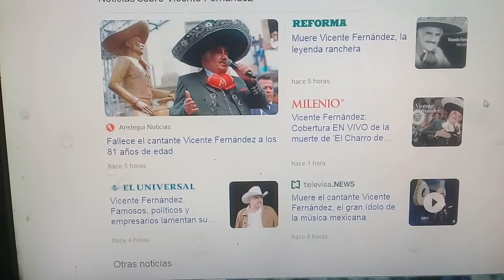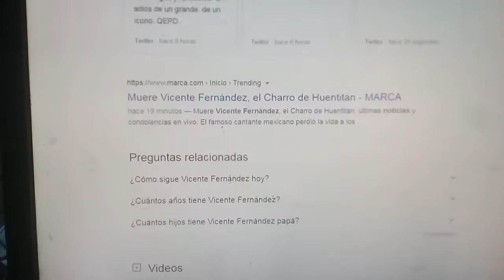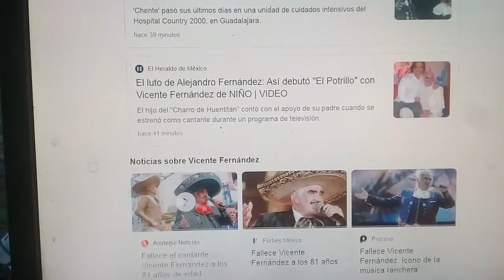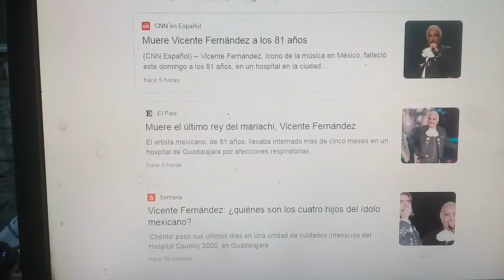SE NOS FUE UN GRANDE HOY: TRISTE NOTICIA!DEP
Hoy 12 de diciembre se nos anuncia el fallecimiento de un grande! Don Vicente Fernandez ha dejaDo de exIstir, a la edad de 82 años. Deja un gran legado para la música ranchera, el ícono de la música mexicana, reconocido mundialmente como "El charro de Huentitán", "El rey del mariachi", querido y admirado por todo el pueblo mexicano. DEP  mis condolencias a la familia.